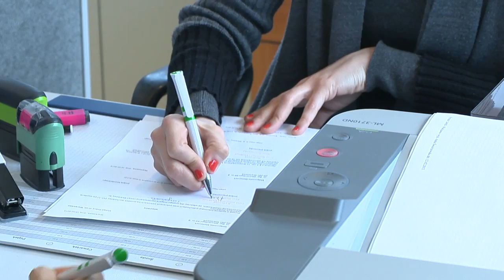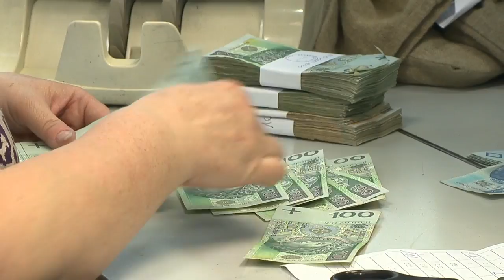Zadłużone samorządy ograniczą inwestycje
Od początku 2014 r. zacznie obowiązywać nowy limit zadłużenia samorządów, który pogorszy możliwości inwestycyjne miast, zwłaszcza małych. Samorządy będą musiały szukać źródeł finansowania projektów infrastrukturalnych w sektorze prywatnym. Już wiadomo, że będzie to drogie finansowanie.

Realizacja: Milena Harzyńska; zdjęcia: Marek Kliś, Capital24, materiały prasowe ECB; montaż: Marek Kliś; grafika: Dariusz Gąszczyk